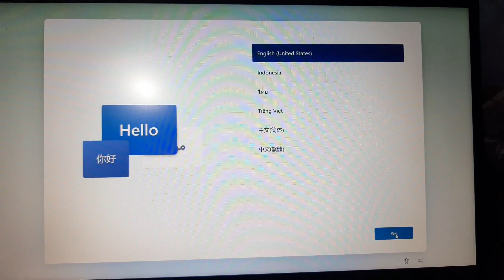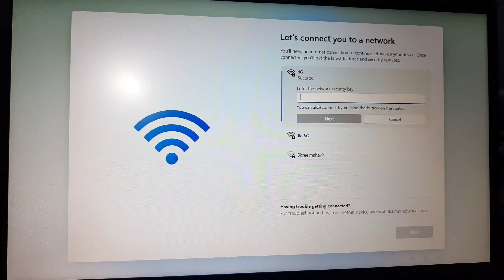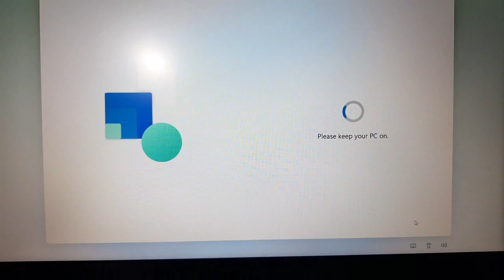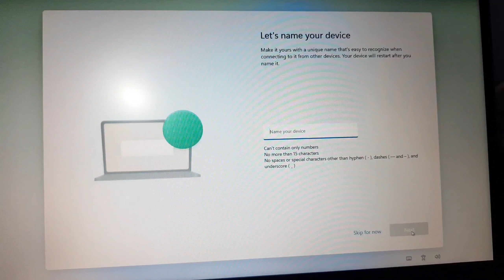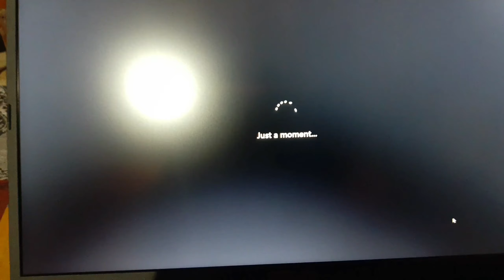How to Setup New Laptop || Koi Bhi New Laptop Kaise setup kare || ASUS New Laptop Setup Kasie Kare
VivoBook 15 Intel Core i5

Vlogs Videos Banane Ke Liye Equipment
Gorilla Tripod
ULANZI Mobile and Camera Tripod
Boya BYM1 mic
Wireless mic

Youtube videos banane ke liye ye equipment use hote h(Buying link)
Green Screen for remove background
Best Tripod 170CM
Best Mic
Canon EOS 1500D
Ring Light
Professional Light Softbox Lighting
Canon 50mm lens
Best Laptop
Best 5G Mobile phone

ASUS VivoBook 15 Intel Core i5-1035G1 new laptop setup kaise kare
hp new laptop setup

Sky Boy video
Sky Boy
Boy Sky